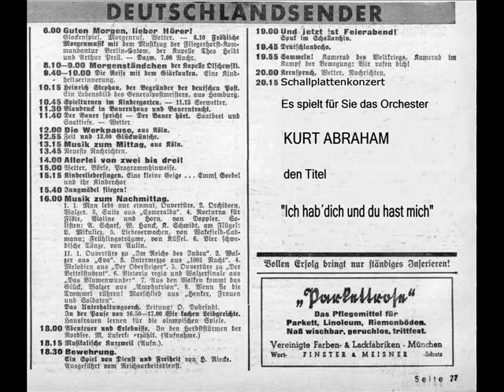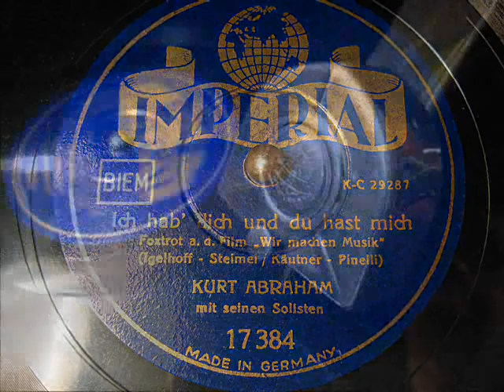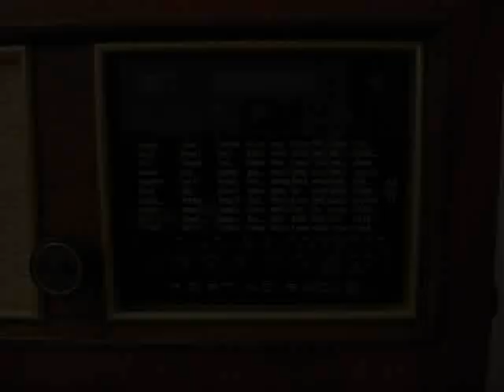Kurt Abraham - Ich hab dich und du hast mich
Orchester Kurt Abraham
Imperial 17384
Matritzennummer: KC 29287
Aufnahmejahr: 1942